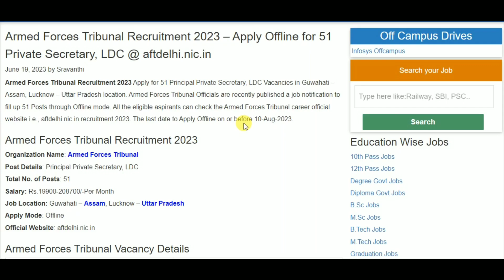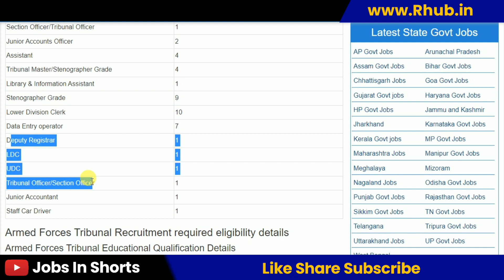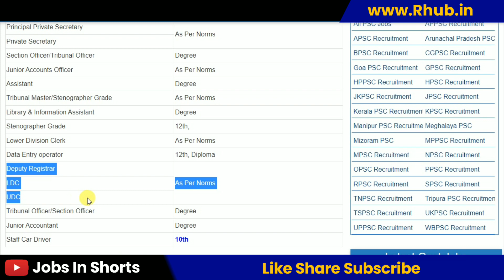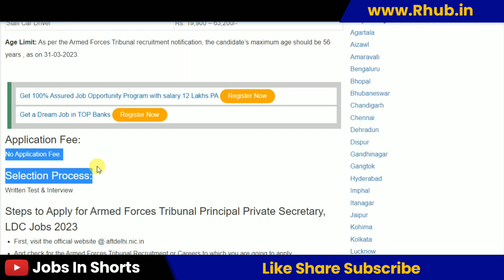Armed Forces Tribunal Recruitment 2023 – Apply Offline for 51 Private Secretary, LDC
10th pass job
12th pass Jobs
Graduation jobs
Vacancy
Jobalert
Government Jobs
Recruitment 2022
Bharti 2022
Recruitment hub
Vampire hub
Latest Govt Jobs 2022
Jobs 2022
Vacancy 2022
Current Affairs
Exam Pattern
B-Tech Jobs
Diploma Jobs
Latest Job Update
Sarkari Result